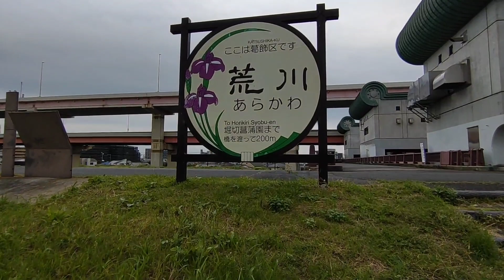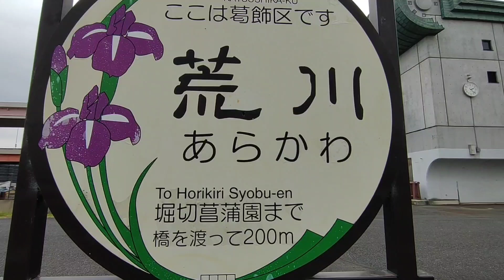十月半ば 荒川河川敷で力強く生きる野の花たち ２０２１年１０月１６日撮影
葛飾区側の荒川河川敷の花の様子です。季節が変われば咲く花も移り変わりますが、今はセイタカアワダチソウ(背高泡立草)の華やかな黄色い花が、勢いよく咲いています。外来種であまり好かれいませんが、日本中何処に行っても咲いているので目につきます。

楽曲　荒野の花
作者　MAKOOTO

楽曲　Stream
作者　Kyaaiさん